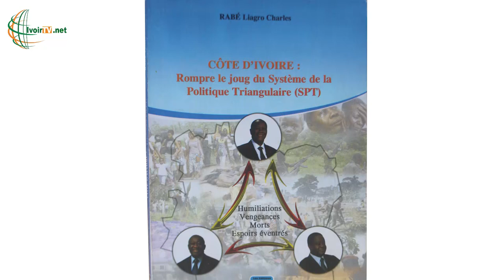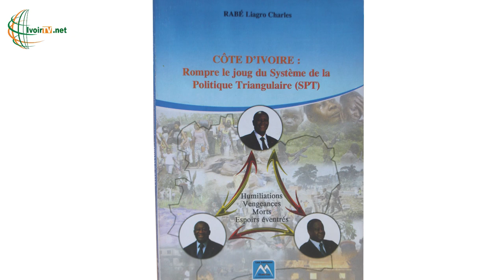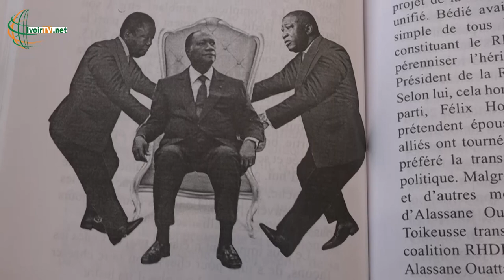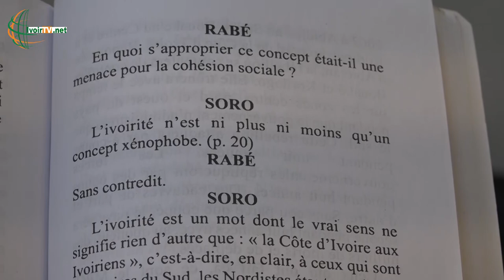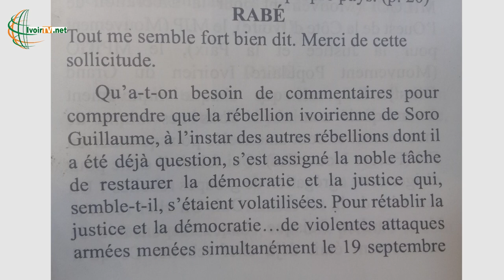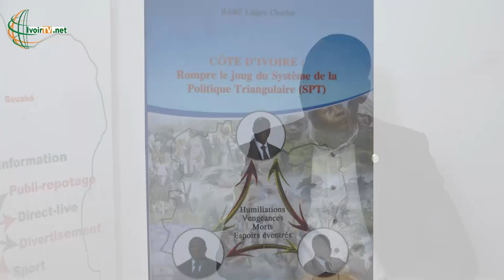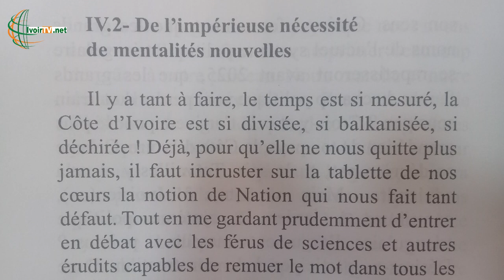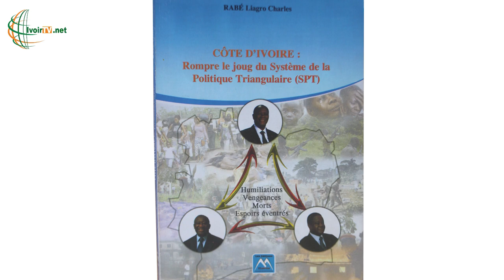Politique Ivoirienne : Comment sortir de la domination des partis traditionnels ?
Politique Ivoirienne : Comment sortir de la domination des partis traditionnels ? (Rabe Liagro Charles)

Invité de l'émission "Un livre, ça se lit", sur Ivoirtv.net, présentée par Rosemonde Fancey, Rabe Liagro Charles, auteur de l'ouvrage "Côte d'ivoire : Rompre le joug du système de la politique triangulaire ", explique dans cet entretien, sa vision du changement politique en Côte d'ivoire. Il en appelle à un renouvellement de la classe politique avec l'émergence de nouvelles forces autres que celles qui dominent le paysage politique Ivoirien depuis l'indépendance.